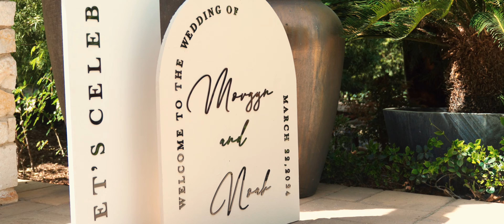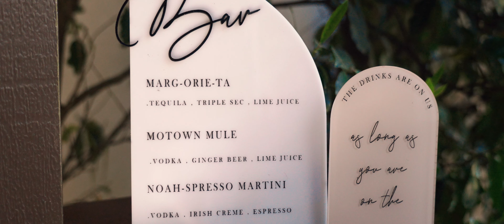THE HOLLES | WEDDING VIDEO